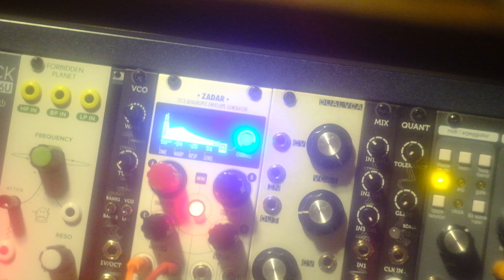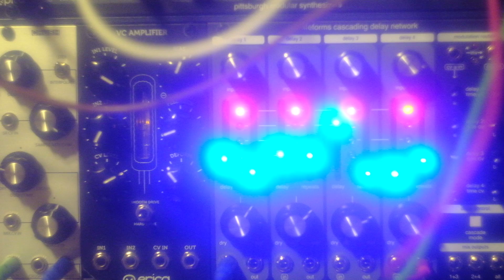Music Journal: Bouncing Through Imaginary Falling Ashes.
Noodling with my modular system. Used: Zadar, sv-1b, 0-CTRL, Cascading Delay Network, Pico Quant, etc.